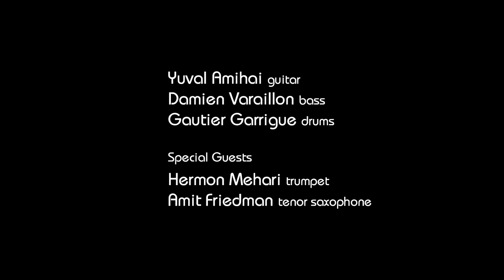Yuval Amihai - New Album Teaser 2018 - Fresh Sound New Talent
Yuval Amihai - I Ain't Got Nothin' but the Blues / 2018 Album Teaser
Release April 25, 2018 on Fresh Sound New Talent

Yuval Amihai - guitar
Damien Varaillon - bass
Gautier Garrigue - drums
with special guests:
Hermon Mehari - trumpet
Amit Friedman - tenor saxophone

Recorded, mixed and mastered by Philippe Gaillot at Recall Studios, Pompignan, France

Video: Paul Robion, editing: Yuval Amihai